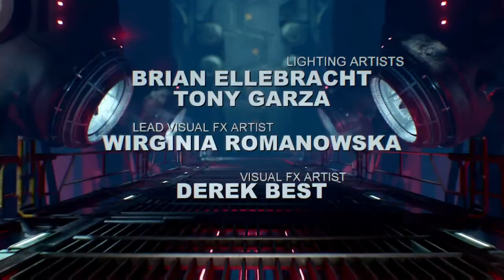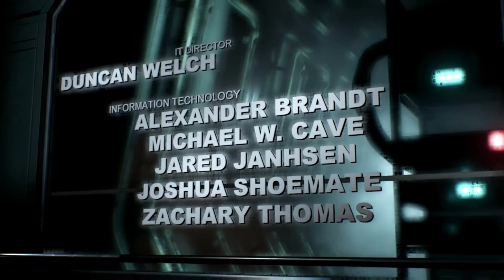DOOM (2016) - FULL GAME (100%) | NO COMMENTARY [XBOX ONE]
Playing on ULTRA-VIOLENCE. All data logs, secrets, collectibles, rune trails, and more. The tutorials are off to avoid distractions. I've marked the timing for each chapter of the video I edit if you want to skip them:

==Mission==
(0:00:00) Intro
(0:08:18) RIP & TEAR
(0:23:46) KNOW YOUR ENEMY
(0:54:43) MELTDOWN
(1:25:40) BEGINNING OF THE END
(1:58:40) ARGENT TOWER
(2:38:29) INTO THE FIRE
(3:29:12) HELL ON MARS
(4:14:39) A BRIGHTER TOMORROW
(5:03:50) LAZARUS
(6:01:39) TITIAN'S REALM
(6:42:38) THE CRUBCIBLE
(7:35:20) I AM VEGA
(8:24:23) THE WELL
(9:21:30) End Credit